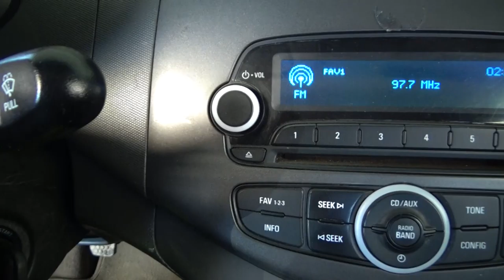Chevrolet / Spark / 2016 - 4970